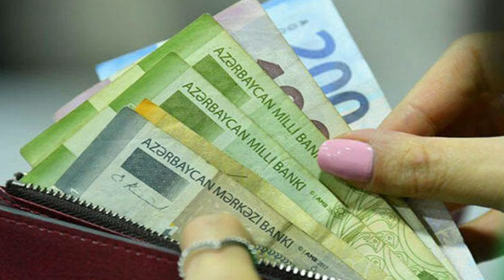Müharibə veteranlarına ŞAD XƏBƏR 80 manat